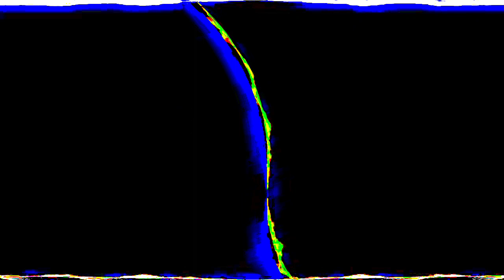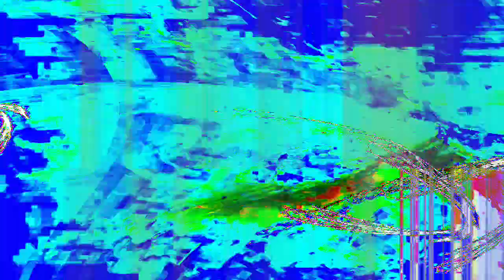[EPILEPSY WARNING] Movie 24 01 16 13h25m07s